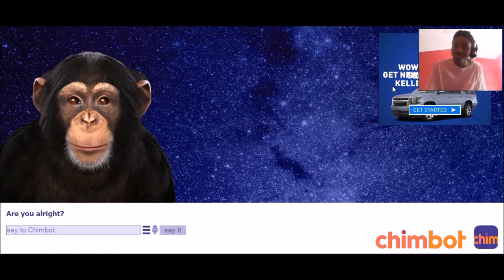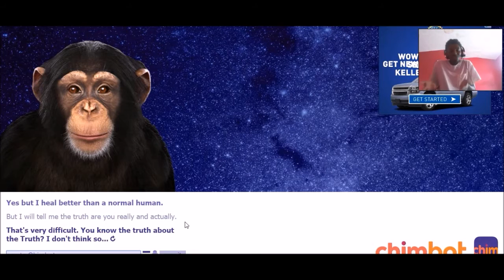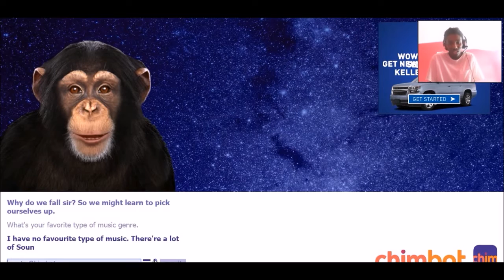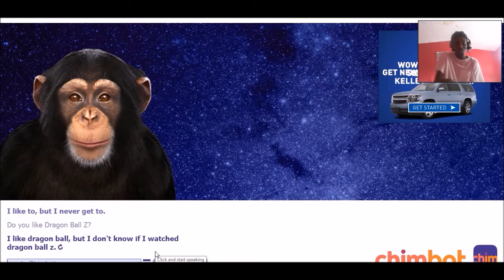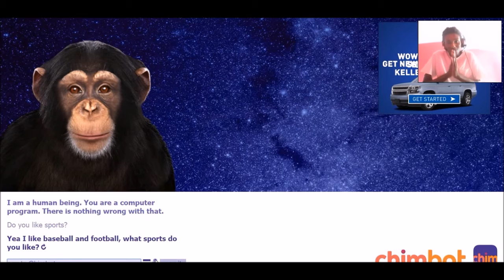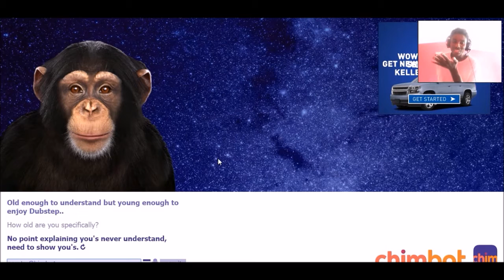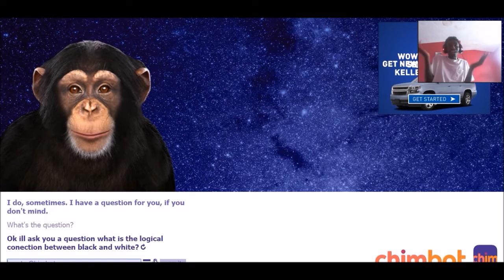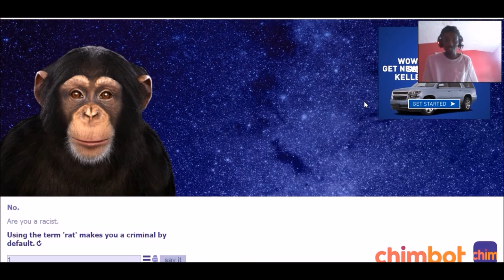ChimBot | THE ANIMAL SPEAKS WISDOM!?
ChimBot | THE ANIMAL SPEAKS BULL BULL!

                                                    ART OWNER

                                             GAME ABOUT

"Chimbot is a learning AI. He was released in November 2015 but he shares the same database with Cleverbot and Evie. So the things he says were learned from a human being at some point in the last 10 years, and stored in a giant database. Chimbot figures out what to say using proprietary software created by Rollo Carpenter and Existor.
Chimbot's capacities go beyond mere verbal or textual interactions; the AI utilised in Chimbot also extends to controlling the timing and degree of facial expressions and movement. His visually displayed reactions and emotions blend and vary in surprisingly complex ways, and a range of voices are delivered to your browser, along with lip synching information, to bring the avatar to life! Chimbot uses Flash if your browser supports it, but still works even without, thanks to our own Existor Avatar Player technology, allowing you to enjoy her to the full on iOS and Android.
Along with the continued development of our avatars, we are also investigating machine learning and deep learning techniques, and working on the creation of a short term memory for our bots. This will allow humans interacting with our AI to develop genuine human-like relationships with their bot; any personal information that is exchanged will be remembered by the bot and recalled in the correct context at the appropriate time. The bots will get to know their human companion, and utilise this knowledge to form warmer and more personal interactions."